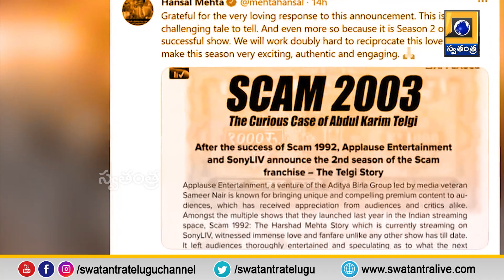దేశంలోని కుంభకోణాలపై స్పెషల్ ఫోకస్ | Swatantra TV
ఎటు చూసినా కుంబకోణాలే

Special focus on scandals in the country